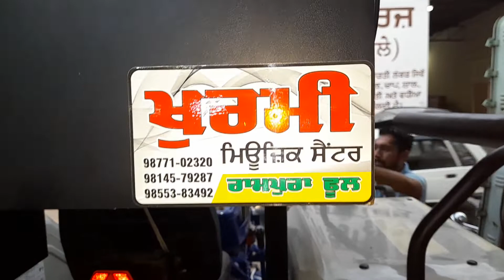khurmi music center rampura phul 7589431433